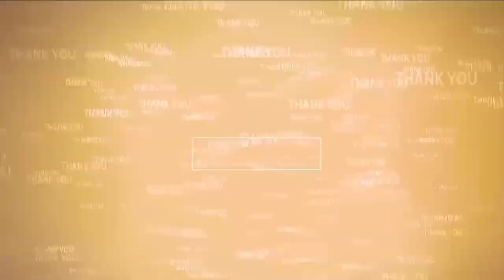వ్యవసాయ రంగానికి అధిక ప్రాధాన్యత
- అక్టోబ‌ర్‌లో ప్రారంభం కానున్న వ్య‌వ‌సాయ‌సీజ‌న్‌కు అన్ని ఏర్పాట్లు
- వ్య‌వ‌సాయ‌శాఖాధికారుల‌తో స‌మావేశ‌మైన జిల్లా వ్యవసాయ సలహా మండలి చైర్మన్‌ దొడ్డంరెడ్డి